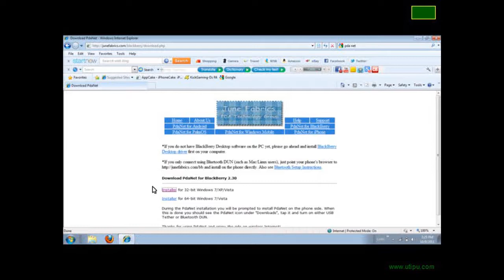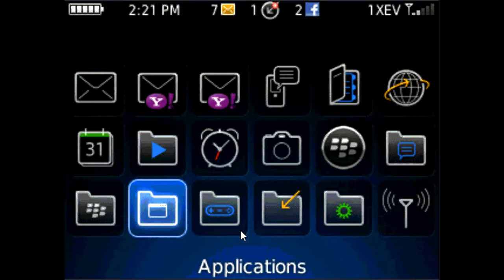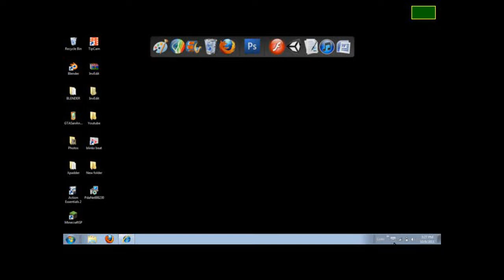How to Use your phone as modem!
Need internet, well stop stealing it and use your own!

Data charges may apply, make sure you have unlimited internet.